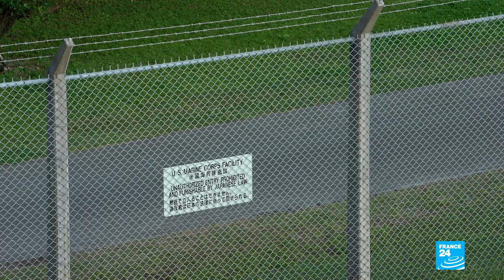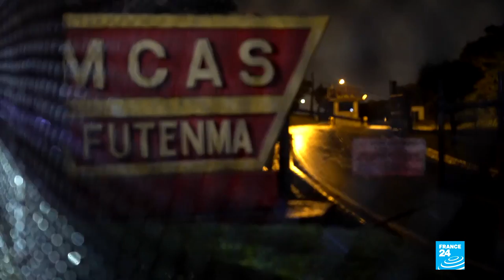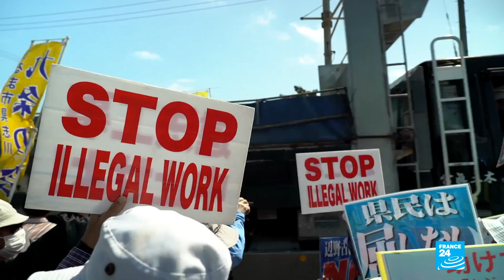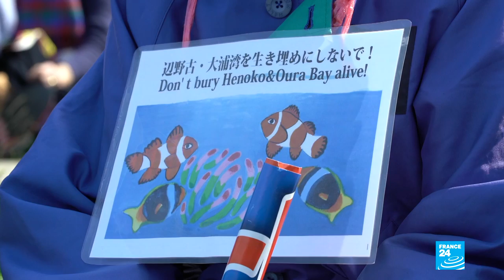US military bases on Okinawa an unwelcome legacy of war with Japan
The Japanese archipelago of Okinawa was the scene of one of the bloodiest battles of World War II. Over 82 days in early 1945, an estimated 200,000 soldiers and civilians died in a "typhoon of steel". The legacy of war survives to this day. The United States never left the islands, setting up 32 military bases there. They were used during the wars in Vietnam and Korea, as well as more recently in Iraq and Afghanistan.